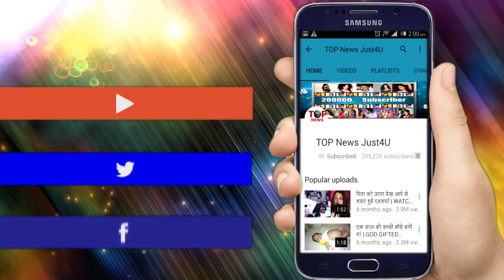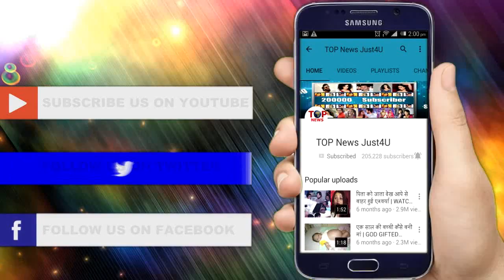YRKKH: OH NO!! KAIRAV के रवैये पर VEDIKA भड़कायेगी KARTIK को, फिर पैदा करेगी दूरियां